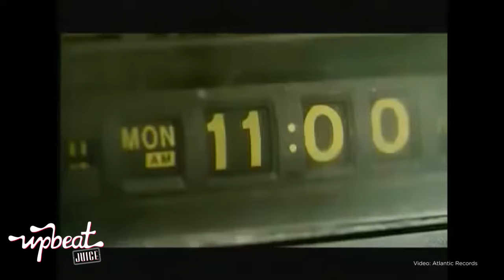Jeremy London has Divorce, Wedding and Baby in 1 Week